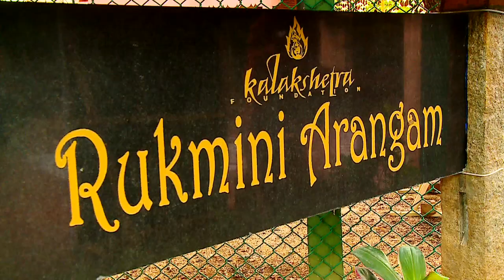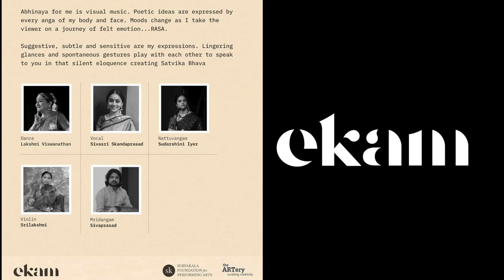Ekam 2022 - Lakshmi Viswanathan and team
Rasa - Bhava
Abhinaya for me is visual music. Poetic ideas are expressed by every anga of my body and face. Moods change as I take the viewer on a journey of felt emotion...RASA.
Suggestive subtle and sensitive are my expressions. Lingering glances and spontaneous gestures play with each other to speak to you in that silent eloquence creating  Satvika BHAVA

Lakshmi Viswanathan (Bharatanatyam), Sivasri Skandaprasad (Vocal), Sri Sudarshini Iyer (Nattuvangam), Srilakshmi (Violin), Sivaprasad (Mridangam)

Credits:
Video and Editing: Shivakumar Sridhar (MaxMedia)
Audio Recording, Editing, Mixing: Ranjani Ramakrishnan